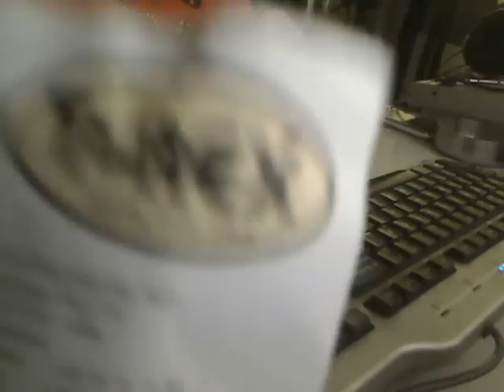dhalif-receivingTRex.wmv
so it arrived! Surprise surprise.. thanks once again to Milan Polak, TRex, and the judges.. for having this competition for all of us..\m/ yall rock!!